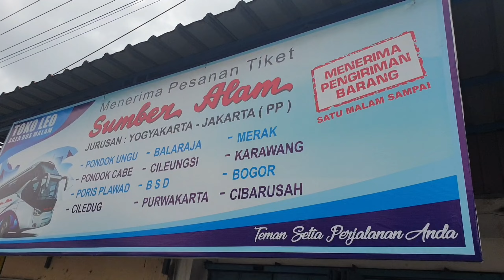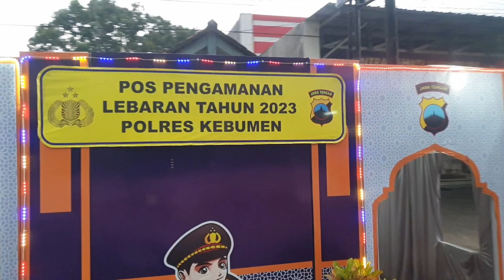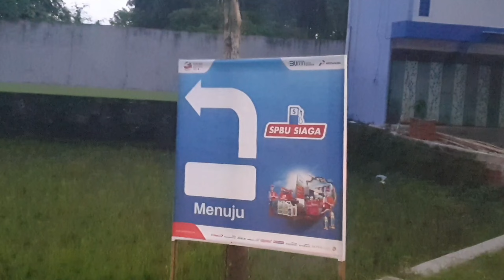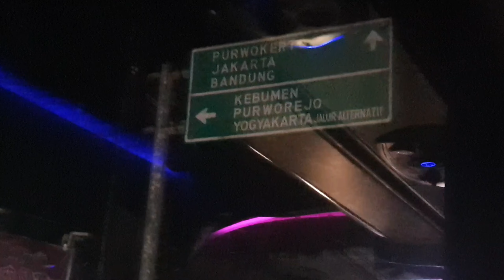Joss..Arus Balik Kebumen-Ciledug H+2 Bersama Sumber Alam.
Arus balik lebaran H+2 jakarta kebumen menggunakan bus sumber alam.